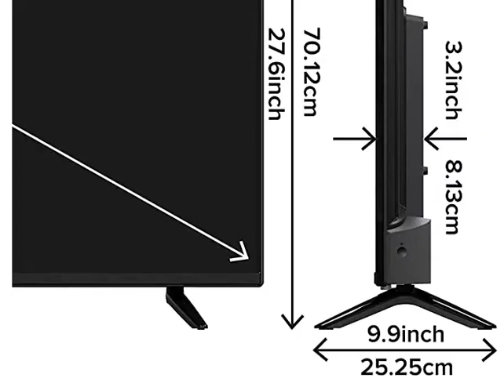Redmi 126 cm (50 inches) 4K Ultra HD Android Smart LED TV X50|L50M6-RA (2021 Model) reviews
Purchase from Amazon

This video gives you a brief detail and review of Redmi 126 cm (50 inches) 4K Ultra HD Android Smart LED TV X50|L50M6-RA (Black) (2021 Model).